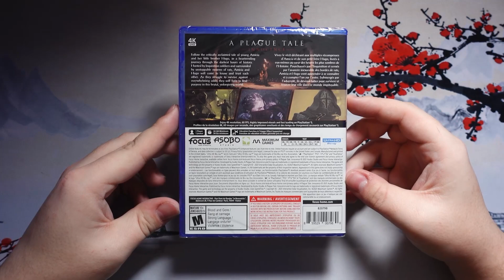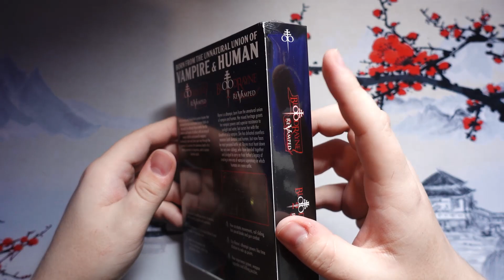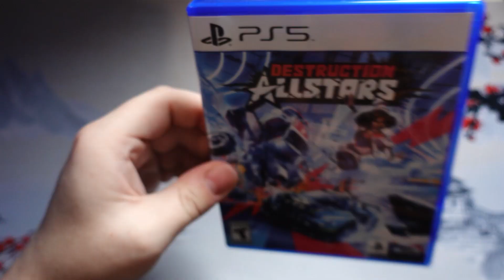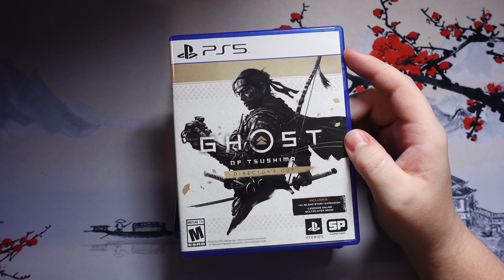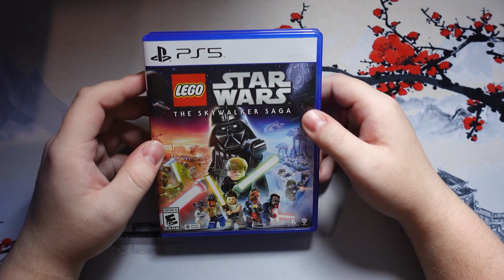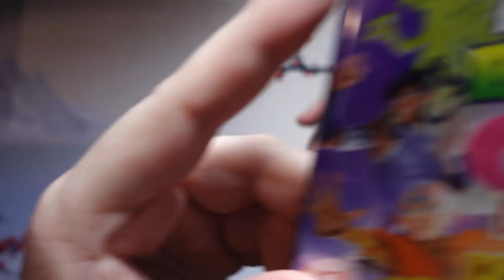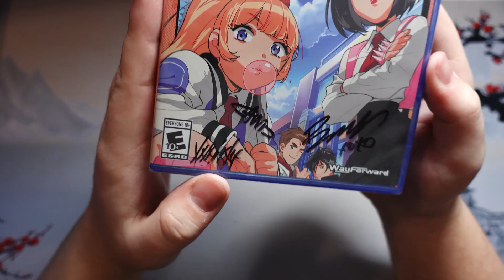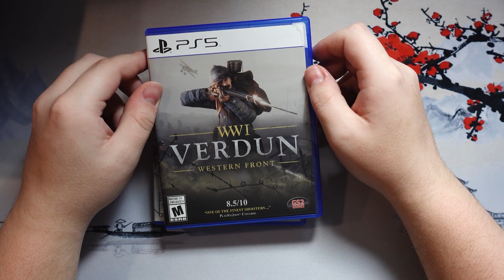PlayStation 5 Collection 2023 - I have 95 PS5 games somehow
Well I didn't realize I had this many I'm going to be honest. Not quite the biggest collection on YouTube, but bigger than it has any right being!